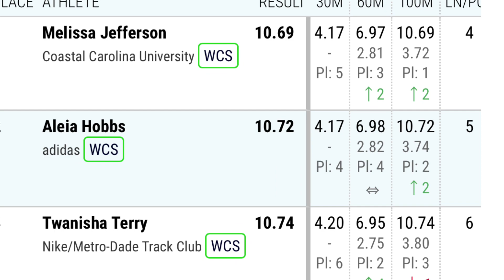Fred Kerley & Melissa Jefferson DESTROYED 100m Final | USATF Championships